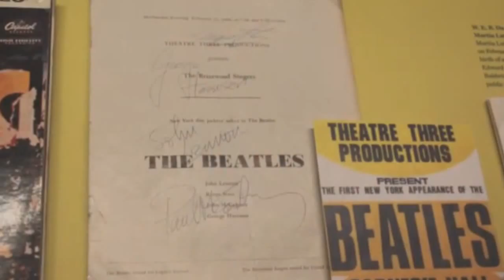Lajm mbi concertin Albanian classical music ne Carnegie Hall New York render